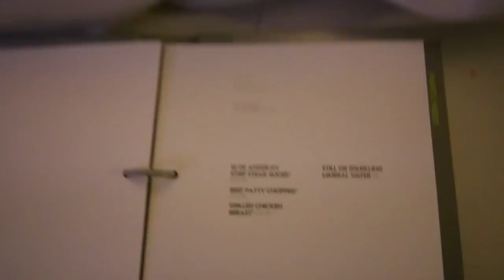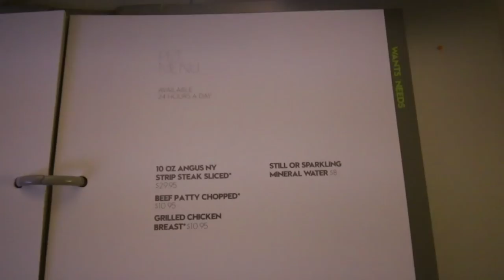Road Trip to Vegas SneakerCon! + What is the BEST SHOE of the YEAR !? (2017)